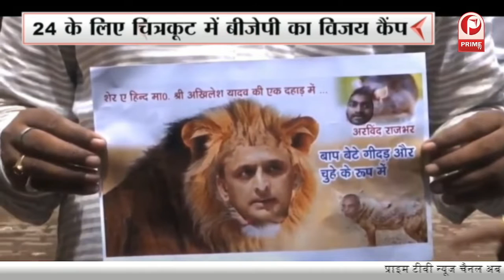Weekend Charcha : UP में सियासत की बदली तस्वीर ! 2024 में सियासी लड़ाई लड़ने को बेताब विपक्ष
Weekend Charcha यूपी में सियासत की बदली तस्वीर ! 2024 में सियासी लड़ाई लड़ने को बेताब विपक्ष || Prime Tv